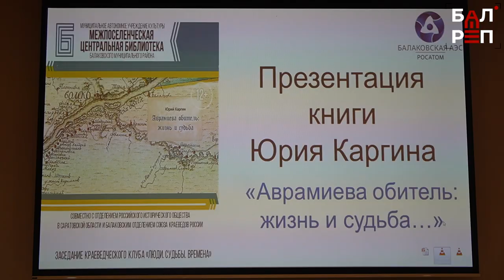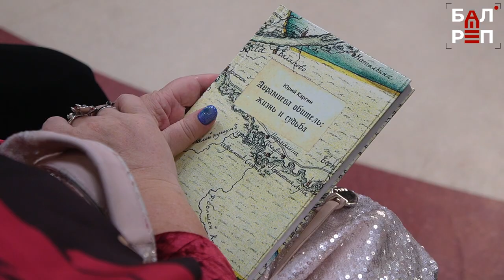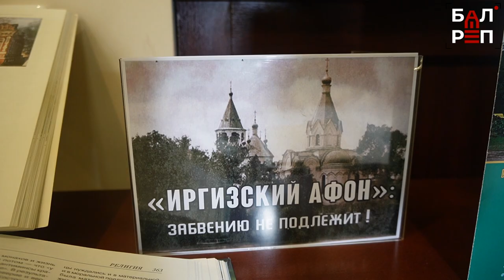Краевед Юрий Каргин выпустил книгу "Аврамиева обитель: жизнь и судьба..."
Новое издание рассказывает об Иргизском Воскресенском мужском монастыре

В информационном центре Балаковской АЭС прошла презентация книги краеведа Юрия Каргина. Она рассказывает историю монастыря, расположенного в селе Криволучье и основанного во второй половине 18 века. Эта книга - результат 35 лет работы в архивах и библиотеках. Сам автор называет её энциклопедией, написанной доступным языком. И она не только сообщает важные сведения о том, какие здания были в монастыре, когда и для чего они были построены, но и рассказывает о повседневной жизни монахов. Подробности в сюжете

Отметим, что издание книги стало возможным благодаря финансовой поддержке Балаковской АЭС, которая, кстати, выделяет средства на восстановление и самого Иргизского Воскресенского мужского монастыря.